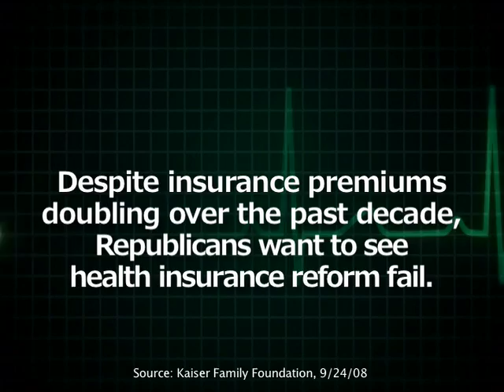Republicans: Just Saying No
DNC WEB AD: Republicans, Just Saying No [9/9/09]